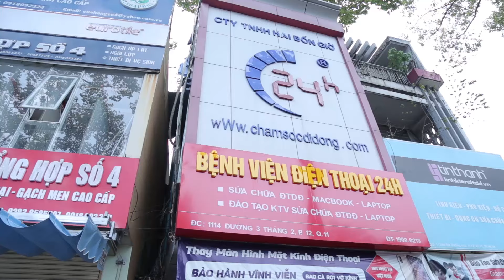Đừng đi thay màn hình điện thoại nếu bạn chưa biết đến gói bảo hành này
Thay màn hình điện thoại, bảo hành vĩnh viễn, cả rơi vỡ kính. Duy nhất chỉ có tại Bệnh Viện Điện Thoại 24h. Đảm bảo uy tín, nhanh chóng và chất lượng hàng đầu tại Việt Nam
thay màn hình iphone
thay mặt kính iphone
thay màn hình điện thoại
sửa chữa iphone

- Địa chỉ: 1114 Ba Tháng Hai, P.12, Q.11, TP.HCM.
- Địa chỉ 2: 249 Trần Quang Khải, P. Tân Định, Q.1, TP.HCM.
- Địa chỉ 3: 418 Nguyễn Trãi, Phường 8, Quận 5, TP.HCM.
- Địa chỉ 4: 652 Đường 3 Tháng 2, P.14, Quận 10, TP. HCM.